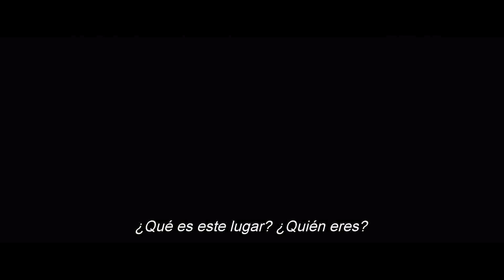MUJER MARAVILLA Trailer 3